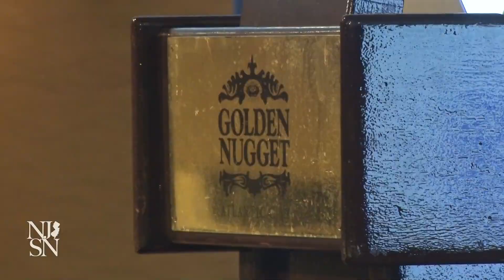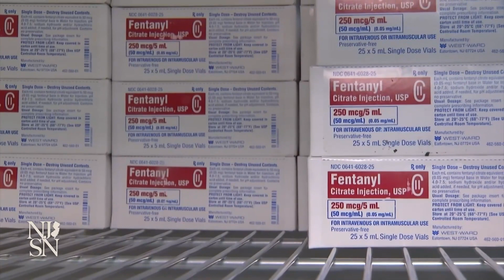Focus on combating opioid addiction in youth sports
In Atlantic City on Friday, combating the opioid crisis in youth sports was the focus of a Partnership for a Drug-Free New Jersey conference.